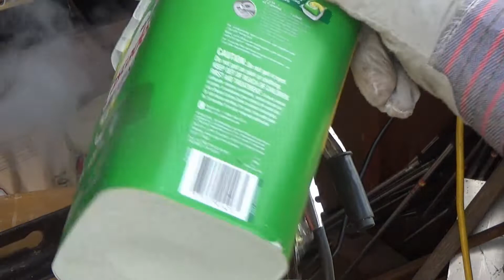Lawn Mower Bed Project Part Four 4 3 2019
Part for of my series I call A lawn mower bed for my zero turn lawn mower